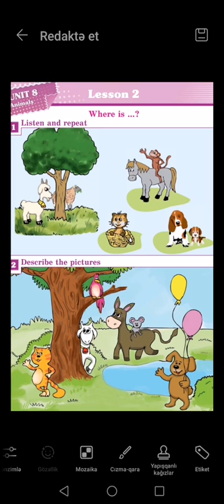2ci siniflərin ingilis dili dərslərinin izahı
Abunə olun dərslərin davamı gəlsin